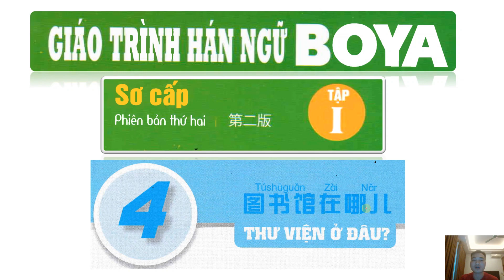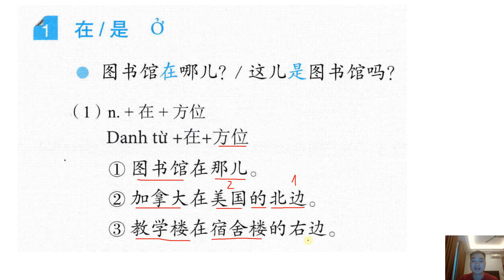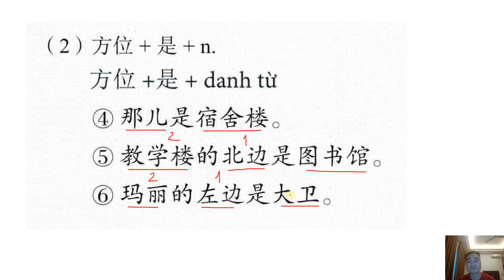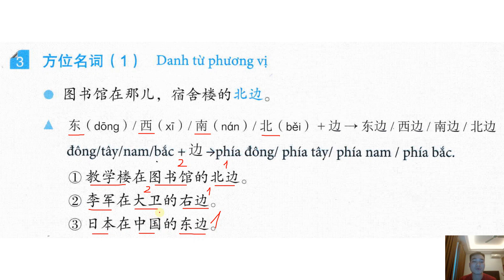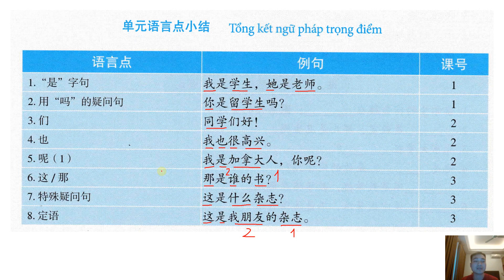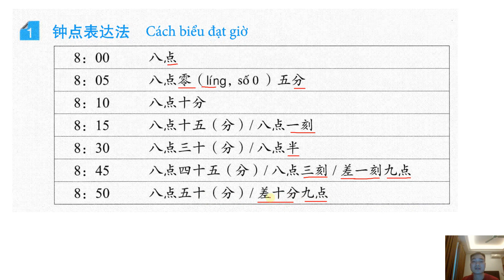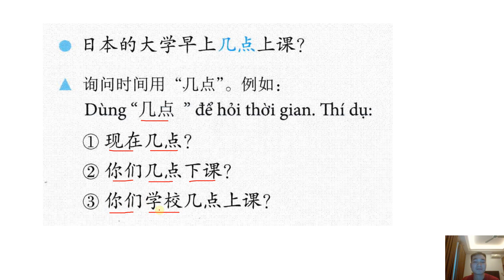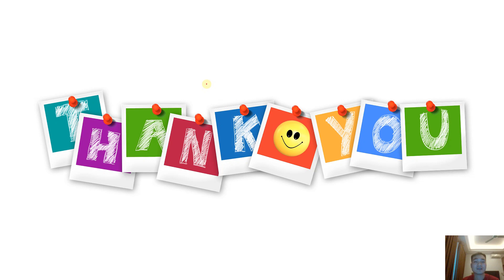Giáo Trình BOYA - Sơ cấp 1 - Ngữ pháp: Bài 4-6 | Học Tiếng Trung Cùng Long Rùa Laoshi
Welcome to the channel "Learn Chinese with Long Tortoise Laoshi" (formerly known as Learning Chinese Through Stories) - a channel specializing in guiding Chinese learners in all fields in life communication, learning new languages, etc. curriculum and work in different professions such as factories, workshops, accountants ...
Every day, the channel will try at least 1 video to guide you to learn more useful Chinese knowledge with posting time in the morning, afternoon and evening, so that you can practice Chinese daily, quickly. improve Chinese language skills for study, work and daily life.
欢迎来到“与龙龟老师学汉语”频道（原名《故事学汉语》）——一个专门指导各领域汉语学习者进行生活交际、学习新语言等课程和工作的频道。工厂、车间、会计师……
频道每天都会尝试至少1个视频，引导您学习更多有用的汉语知识，并在早、中、晚发布时间，让您每天快速练习汉语，提高学习、工作和学习的汉语技能。日常生活。
Các danh sách video học tập của kênh:
150 cụm từ vựng tiếng Trung HSK 1 có ví dụ